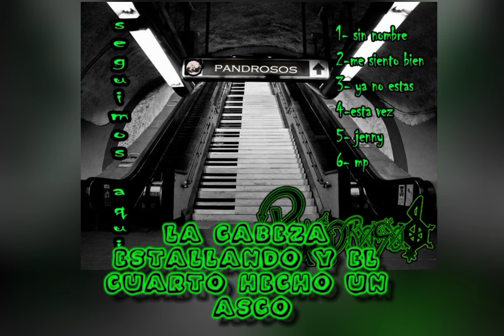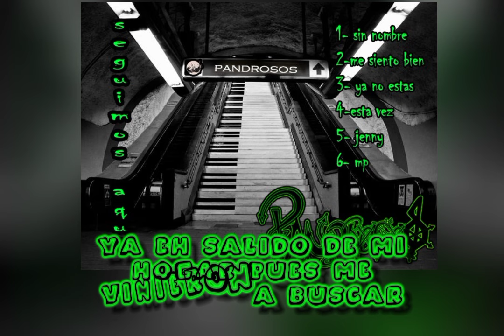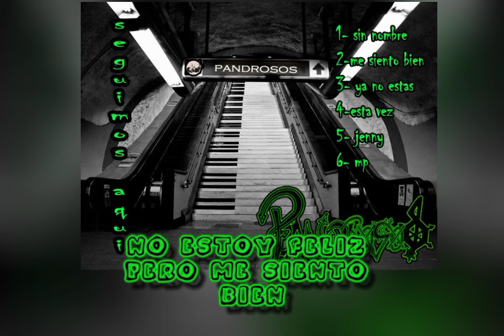02- me siento bien - pandrosos punk rock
me sie a bien pandrosos punk rock (grabación en vivo)